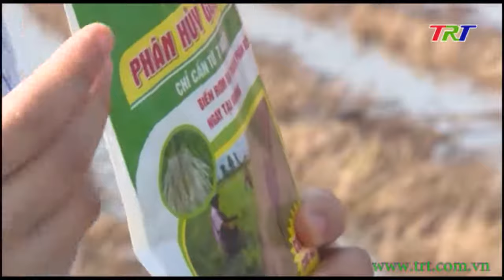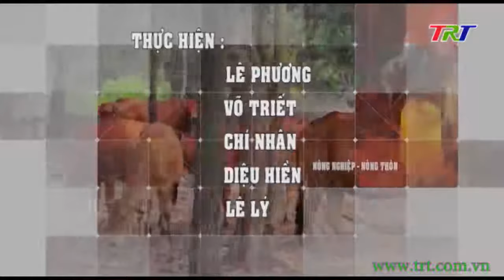Nông nghiệp Nông thôn - 02/9/2021